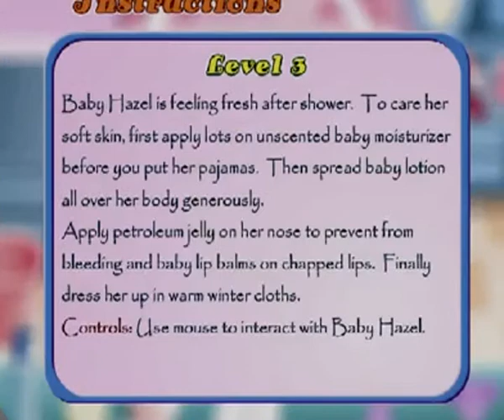Baby Hazel Skin Care Games Baby Games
games, dress up games barbie "tom and jerry games" "baby game" "disney movie" "diego go episode" "pink panther cartoon" "mickey mause" "princess games" "dress up game" makeover barbie "mario full game" "sponge bob" "peppa pig mirrors" "funny games baby" "teamm umizoomi" "max and rubby" "cartoon network. paw patrol games" "minnie mause" "coloring games" "pocoyo game episodes" "cars game" collio "yo gabba gabba" "wubbzy full episode" "pocoyo en espanol" "dora carnaval adventure" peppa pig peppa pig english episodes peppa pig full dora the explorer doraemon dora, dora the explorer episodes for children dora the explorer full episodes.diego go diego full episodes diego costa diego verdaguer, diego verdaguer voy a conquistarte diego cartoon tom and jerry, cartoon network movies.
disney songs disney movies disney infinity, disney, tom and jerry episodes, tom and jerry christmas tom and jerry tales tom and jerry last episode death, tom and jerry movie.games gamespot gamestop, games 2013 games people play. gamesocietypimps, game prestige games of thrones season 4 gamestop dumpster finds, gamesradar.  go diego go Dora the explorer, baby games, dora kids games, dora the explorer episodes baby bathing games tom and jerry barbie baby bath baby bathing game baby games to play ,abc song, tom and jerry, cartoon,mickey mouse clubhouse full episodes games for kids kids game princess, peppa pig, baby game kid games abc songs for children hello kitty, mickey mouse clubhouse, games for children tutitu baby bath games disney princess caillou mickey mouse